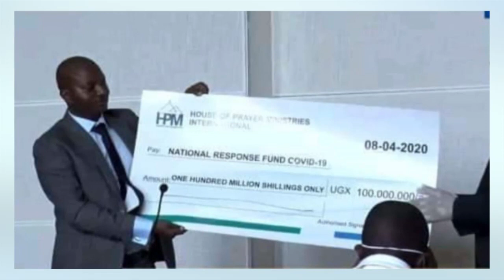OLUGAMBO. Pastor Bugingo awadeyo obukadde 100 buyambe mu kiseera kya kisenyiga